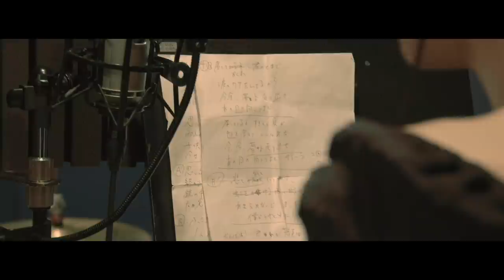【サヨナラ】私はまた前に進み続けます。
▽テレビ出演
その他